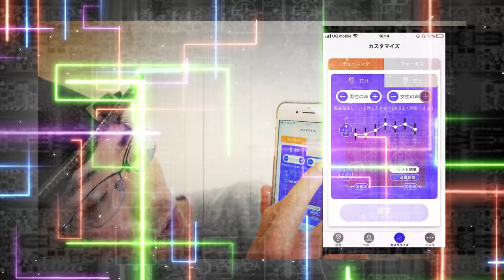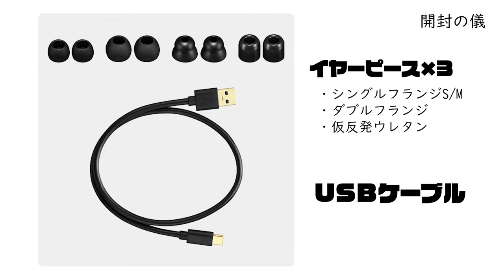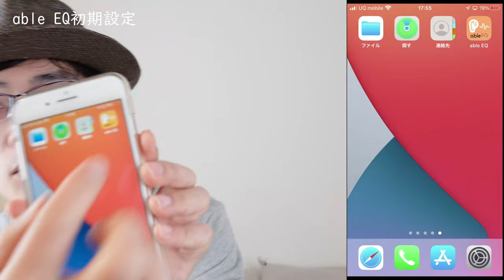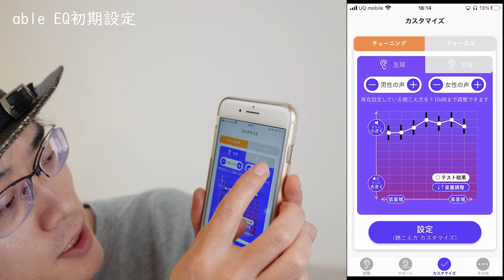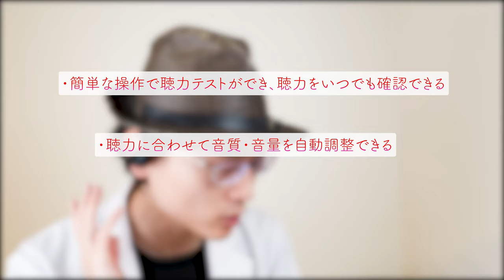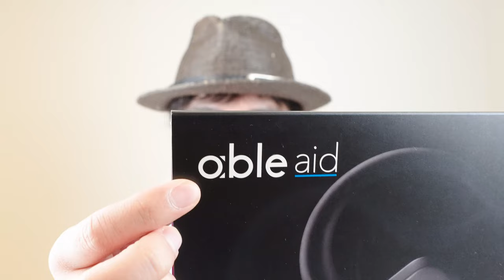【商品レビュー】国内で独自開発した音声テクノロジーを活用し、“耳のピント” を合わせ、聴く力を向上させるワイヤレス集音器（able aid）をご紹介します！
ワイヤレス集音器「able aid」商品レビュー動画です。

主な取り扱っている内容
・補聴器普及率について
・商品開封
・able aid装着、アプリ操作について
・機能や仕様の紹介

視力においてピントが合わないと見えづらくなるように、
聴力にもピントがあり、これが合わないと聴こえづらいと感じたり、認知しづらくなります。

「able aid」 は独自開発した音声テクノロジーを活用し、“耳のピント” を合わせ、聴く力を向上させるワイヤレス集音器です。

騒がしい場所でノイズを抑制し、対面する人の声が聴こえ易くなる、独自のコミュニケーションフォーカス機能を搭載しています。

また、最新のノイズサプレッサー技術を活用し、雑音を除去しながら、母音は小さく、聴こえにくい子音は大きく聴こえます。

シグナルリサーチ社が 2021年7月に全国 40代以上の耳が聴こえ難いと感じている方 400名に実施したアンケート調査で、集音器市場 “音質満足度 No.1" にも選ばれました。

さらに、ワイヤレスイヤホン同様に、ハンズフリー通話や音楽、ノイズキャンセリング等も楽しむことができ、
専用のスマプアプリ（able EQ）に接続して聴こえ方を自動で最適化することもできます。

細部までこだわり、聴き心地を追求するために “国内” で設計・生産しています。